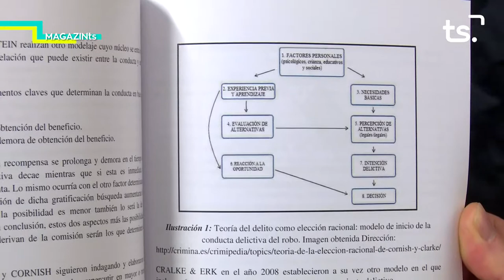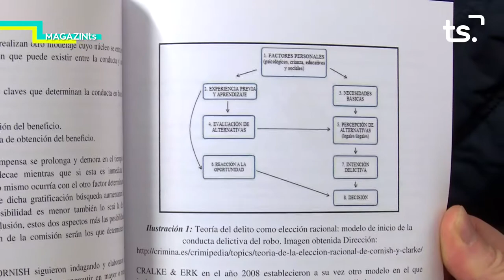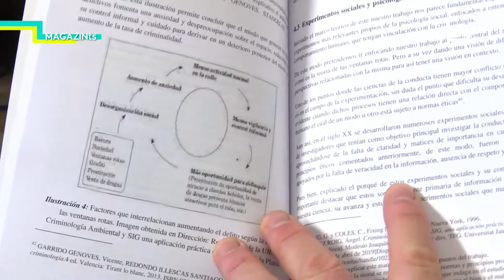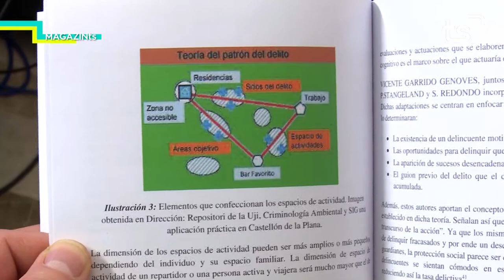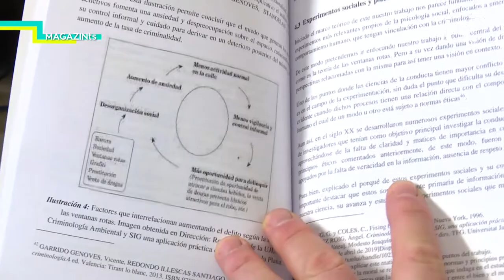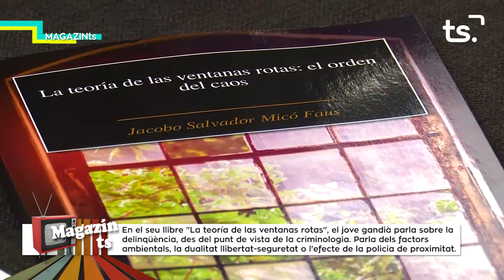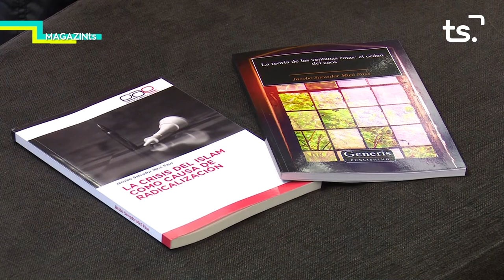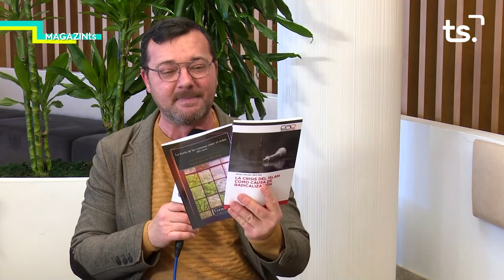MAGAZIN TS DIVENDRES-JACOBO SALVADOR MICÓ - 2022-04-22